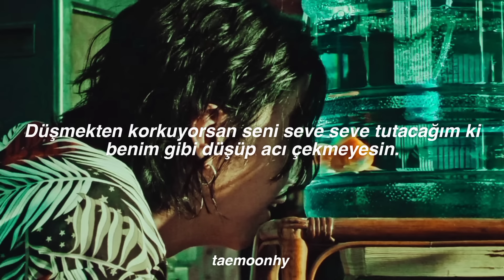Agust D - Snooze [feat. Ryuichi Sakamoto, Woosung of The Rose] (Türkçe Çeviri)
woosunga cok yakismis sarki 😭

lyrics;

Nareul bomyeo kkumeul kkugo inneun dangsinui deung dwien
Hangsang naega isseuni neomu geokjeongeun mareo
Churagi duryeopdamyeon gikkeoi badajulge
Geureoni nacheoreom goerowohaji mareo

Kkumeul wihaeseo jjokjameul janeun geudae swieodo dwae
Oneulmankeumeun kkumjochado kkuji mareo
Dangsini mareopsi yeoteun misoreul naege ttuiwojul ttae
Geujeseoya biroso mami jogeum noyeo

Mani himdeul sudo isseo naega georeowatdeon i giri
Kkotgil gata boyeotgetjiman sabangi jeogin
Gasibatgirieotdan geol algo sijakagil
Kkocheul ppuryeojuneun ireul jeoldae neoneun itji malgil

Utgo isseul ttae uneun ireul jeoldae itji ma
Geudeureun ne misoe harureul saraganikka
Banbokdoeneun iljeong sok naega jiwojil ttae
Beokchandamyeon gwaenchana geudae jogeum swieodo dwae

Keuge ureojwo sesangi miwojil ttae
Neol bangideon soni songarakjillo byeonhaesseul ttae
Hansum keuge swigo sibal jotganne oechyeodo dwae
Neo ttohan nuguwa dareuji aneun saramigie

I goeropgo oeroun gireul neon wae seontaekaesseulkka
Geu iyureul sigani jinado jeoldae itji ma
Dangsindeurui kkumdeuri kkumdeulloman namji ankil
Eonje eodiseodeun na dangsindeureul eungwonhalge
Dream

Kkochipi jigo tteoreojil ttae
Gamssajulge Good night
Angaega gaego heuteojil ttae
Tteonagalge Bye
Blooming dream

Igoseun chongseong eomneun jeonjaengteoya gateun dongnyodeuri jeogiya
Sutjaga boyeojuneun janinhagodo ippeun seonak
Nameul jugiji mothamyeon naega jugeoya dwae
I badageun ringi aninde wae nugul jungnyeoya hae

Dansunhi joahaetdeon iri jogeumeun sileojil ttae
Baraemdeuri barame samuchyeo hwipsseullyeo gal ttae
Gwaenchana jina bomyeon modeun geosi chueogigo sueobi dwae
Itji mara sesangeun innaesimi geuri giljin ana
Namui nollane jeoldae utji malgil neo ttohan geu sungani olji moreuni
Neoui seonggongeun mokjurija jokswaega doel geogo
Deodeouk oejul taneun gibundeuri neoreul okjoel geoya
Geunyang keuge useojwo sesangi tteonagadeut
Geunyang beotyeojwo dangsini eodi itdeun
Dream

Gamssajulge Good night
Tteonagalge Bye
Blooming dream

Da gwaenchanajil geoya ×16

Dream geudaeui changjowa salui kkeute hamkke hagil
Dream geudaeui jariga eodiljirado gwandaehagil
Dream gyeolguk siryeonui kkeute mangaehagil
Dream sijageun miyakaljieonjeong kkeuteun changdaehari
Dream

Majimak kkochip tteoreojil ttae
Badajulge Hold tight
Mujigae kkeute daasseul ttae
Tteonagalge Bye
Blooming dream

Nareul bogo kkumeul kkugo inneun dangsinui deung dwien

Dream